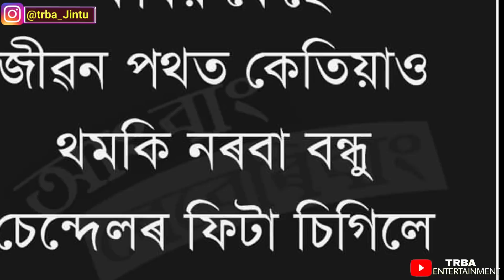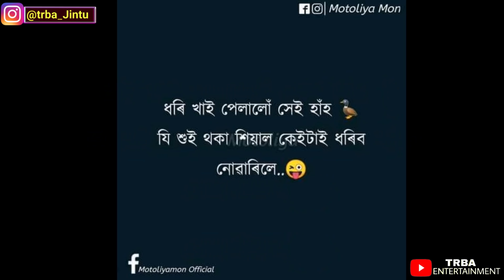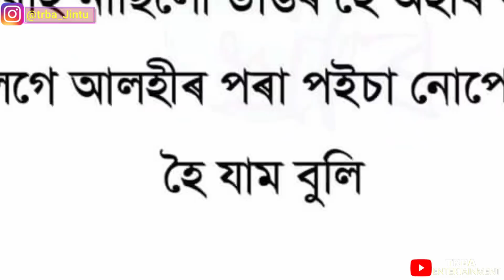পলুৱাই নি কি কৰিলে😲 || প্ৰেগনেন্ট হ'বৰ মন ছোৱালীৰ || New Viral Assamese Funny Video